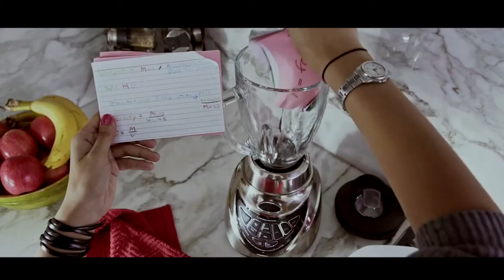RLPD CommercialReel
RLPD Rachel Lee Payne-Darrow Production Design Commercial Industrial Reel